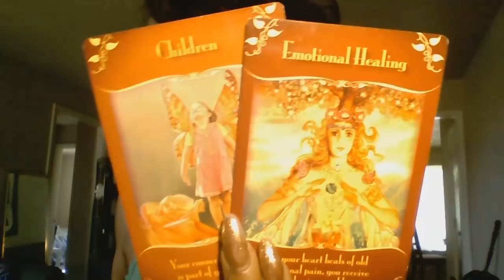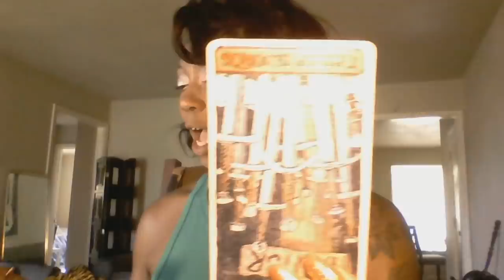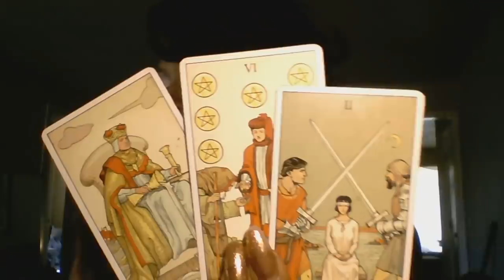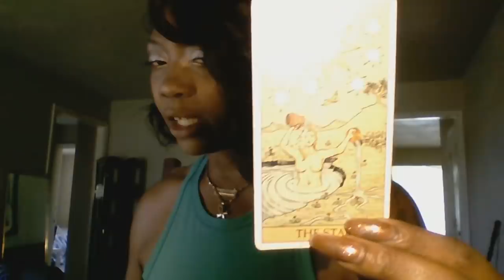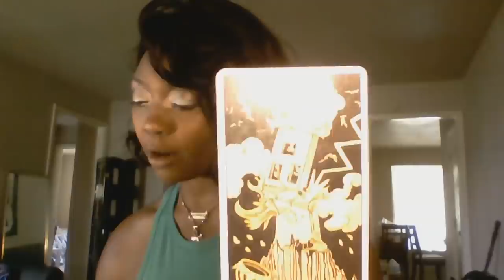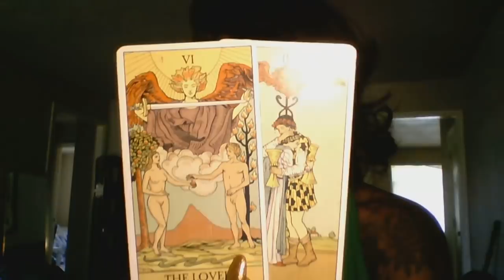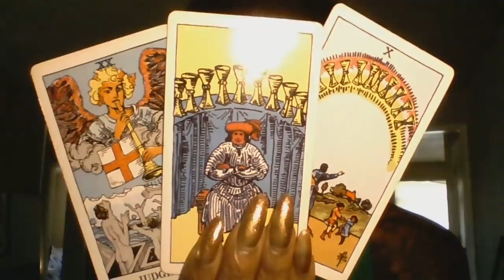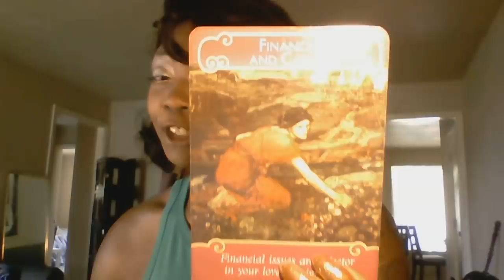PISCES 15- 31 MAY 2019 MONEY TREES !SPYING! REUNITING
Readings

My reads are starting out: $25 for basic spread is 2 questions Love spread $30, Year ahead $45 Celtic spread $45

Email laurellebanks

Any other information i usually respond in hour or less by email